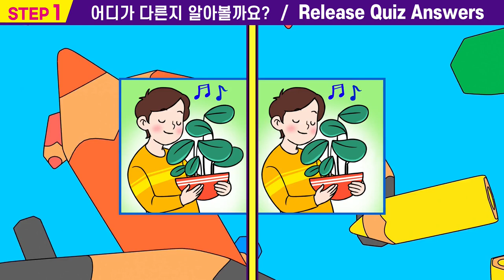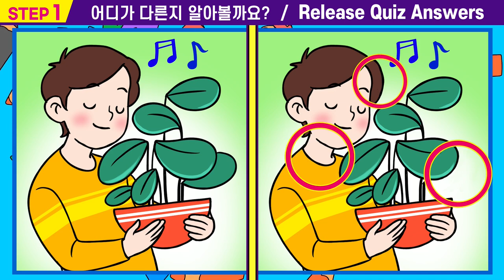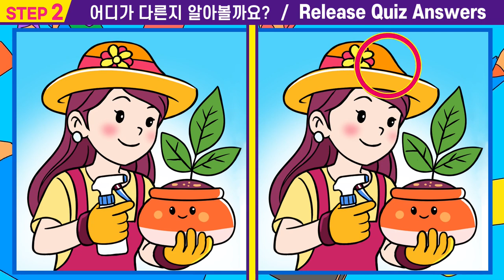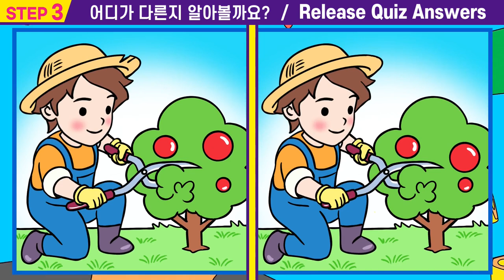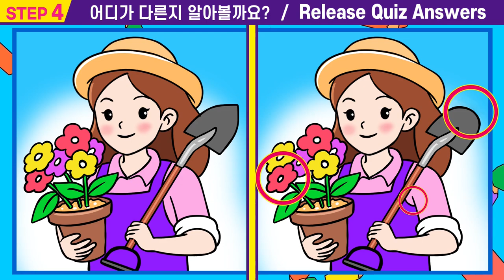【틀린그림찾기/치매예방】 전부 틀리면 집중력심각! 치매위험!ㅣ인지력 개선은 치매 개선효과! 🌷집중력에 좋은 두뇌훈련 꼭 해보세요 🌼【/퍼즐퀴즈/두뇌훈련/100세두뇌건강퀴즈】 #39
00:00  인트로
00:15  스텝1
01:55  스텝1 정답확인
02:08  스텝2
03:47  스텝2정답확인
04:00  스텝3
05:40  스텝3정답확인
05:53  스텝4
07:33  스텝4정답확인
07:42  최종화면